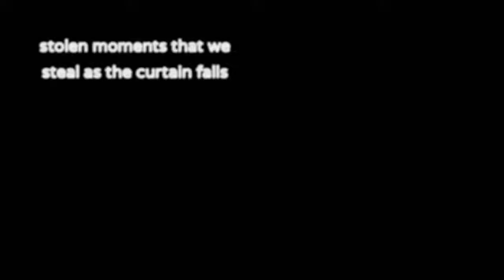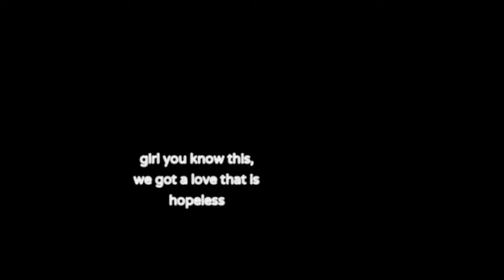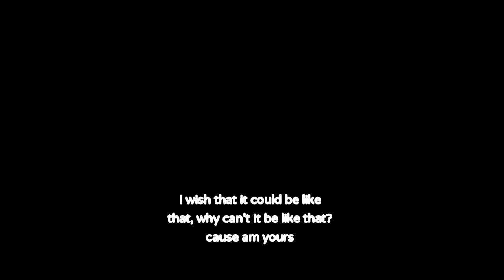Isbaya Entle and Jabu - Secret Love Song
The secret relationship of Jabu and Entle and how it grew, featuring Siza and Somahashi